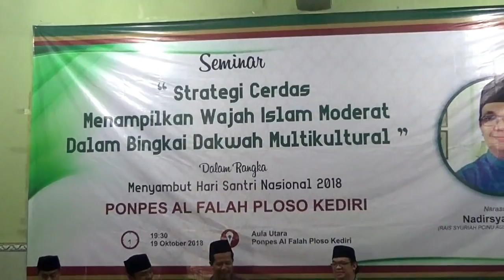Dr. H. Nadirsyah Hosen, LLM, MA, PhD di PP Al Falah Plosl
Dr. H. Nadirsyah Hosen, LLM, MA, PhD  tema   "strategi cerdas menampilkan wajah Islam moderat dalam bingkai dakwah multikultural. di pp Al falah ploso mojo kediri